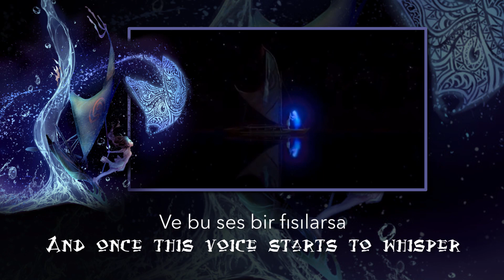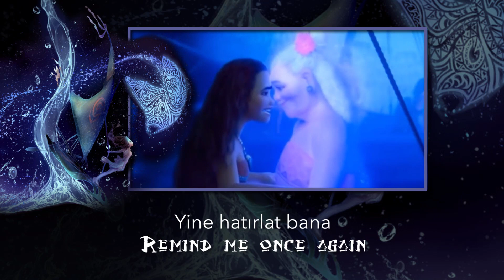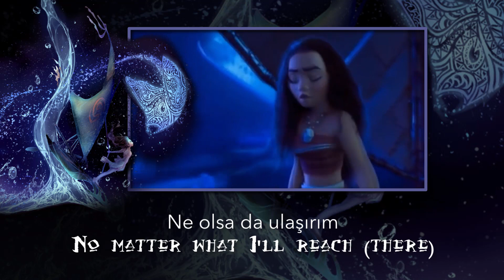Moana - I Am Moana - Turkish (Subs + Trans)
Moana: Ezgi Erol
Grandma Tala: Tülay Bursa